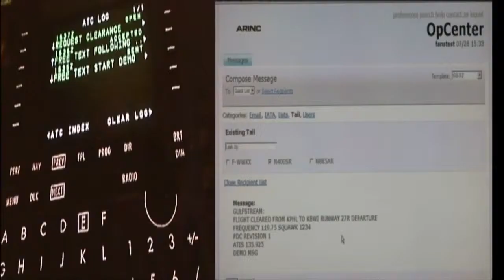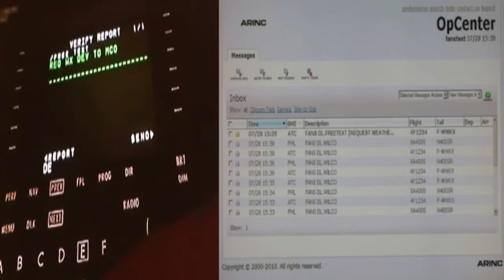NextGen Data Communications by Rockwell Collins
The NextGen of Aviation Data Link Messaging will save fuel, reduce delays and increase operational efficiencies.